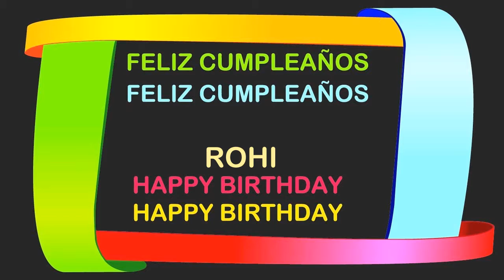Rohi Birthday Postcards & Postales